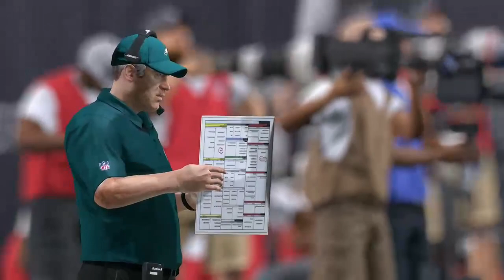Arizona @ Atlanta - League Championship Game 7 - UFL 2020